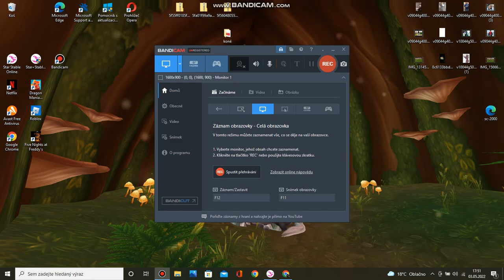GOLDENLEAFE STABLE DIL 1